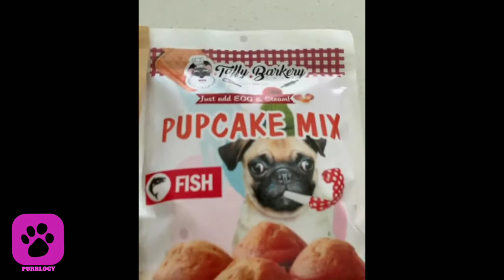The most Chill ROTTWEILERs on the planet [Rottweiler compilation]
The Rottweiler is a breed of domestic dog, regarded as medium-to-large or large. The dogs were known in German as Rottweiler Metzgerhund, meaning Rottweil butchers' dogs, because their main use was to herd livestock and pull carts laden with butchered meat to market.

Music credits
Joakim kharud - Classic

Liqwyd - weightless

Send an email if you have any issue with any of the clips used.